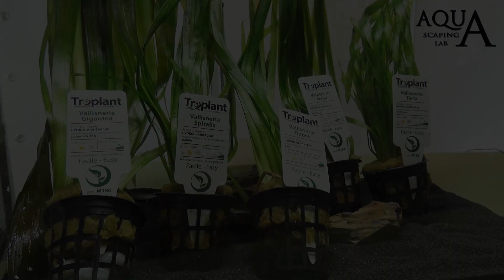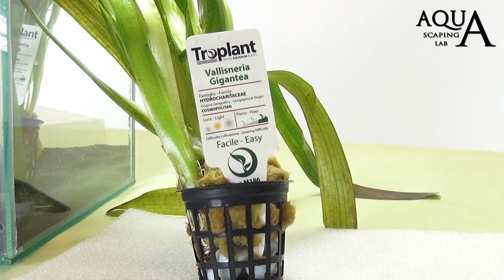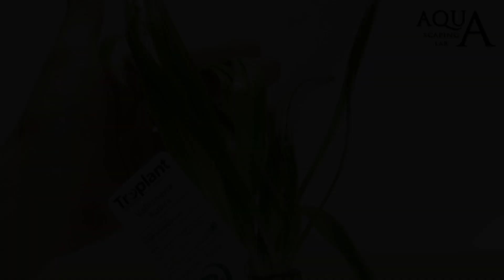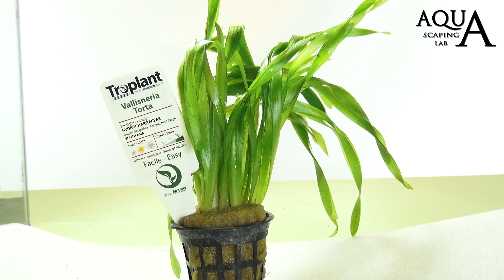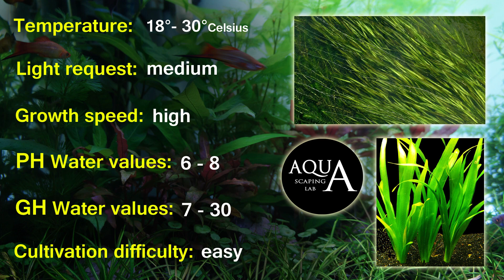Aquascaping Lab - VALLISNERIA Aquatic Plant technical description and management (all varieties)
Aquascaping Lab by Tommaso Perini and Serena Sacchi, presents a video on description and management of aquatic plant Vallisneria describing more variety (Vallisneria Gigantea, Vallisneria Spiralis, Vallisneria Rubra, Vallisneria Nana, Vallisneria torta).
It comes from Hydrocharitaceae family and it is the most common variety of aquatic plant, its ancient origin is Asian but is diffused around all over the world for its durability and ease adaptation. It's totally submerged plants and develop very high ribbon leaves like almost vitrified. The variety Vallisneria is often recommended for beginners because it is very simple to manage and can leave well both in acidic water or hard water, can resists water which shows a high conductivity (high microsiems also in 1000). It is characterized by an exceptionally fast growth it must place it on background, you must to be sure that the tank has a height suited to the growth of this variety, once the leaf meets the water surface, continues to grow on it, and give a sense of fluctuation and movement in the aquarium.

VALLISNERIA GIGANTEA: It is the largest variety of Vallisneria, in the natural environment can reach a height of 2 meters. The leaf has a thickness which can be up to 3/4 cm and on the extremities are characterized by a dark color almost dark brown, this does not mean that the leaves are not healthy. It is very fast and you have to choose large tanks, it is also the most durable,  can leave from 16° to over 30° Celsius.

VALLISNERIA SPIRALIS: Very similar to the Gigantea values and maintenance, it only changes the morphology of the leaf which has a reduced height and a narrower width, about 2cm. It characterized by a lighter green color.

VALLISNERIA RUBRA: Very similar to the Gigantea values and maintenance, has a more rigid leaf, the same Spiralis size but characterized by a more dark red color, in bright red light appears more bright red.

VALLISNERIA NANA: Very similar to the other Vallisneria requirements, very strong and fast growth. Geographical origin of this variety is from Australia. Presents very narrow leaves, the fundamental difference to the other Vallsineria is the thickness, very thin leaf almost less than 1 cm, and with a more reduced growth in height almost 50 cm max. It should however be positioned on background.

VALLISNERIA TORTA: Very easy and similar to other Vallisneria requirements, is characterized by reduced ribbon leaves, about 25 cm height, but with the peculiarity of having twisted leaveslike a spiral.

REPRODUCTION AND MOLTIPLICATION: It reproduces very easily, thanks to the production of many stolons, you can also duplicate for insemination once the flower emerges from water.

FERTILIZER AND SUBSTRATE: It can also stand in tanks with little light and no CO2 system, but it needs a lot of substrate becaouse the variety is characterized by substantial root system with
numerous stolons, which soon will become plants, recommended a rich fertilizer.

Ideal temperature range: 16 ° - 30 ° Celsius
Light demand: media
Growth Speed: Fast
GH ranhe: 7 - 30
PH range: 6 - 8
Grow difficulty: Easy

Aquascaping Lab is a channel dedicated to the world of aquariums, where you can find tutorials, reviews, info, tips and experiences shared by experts in the field of aquascaping. The topics covered are: